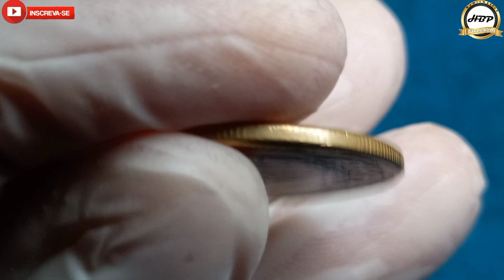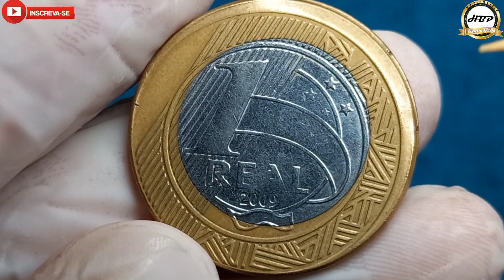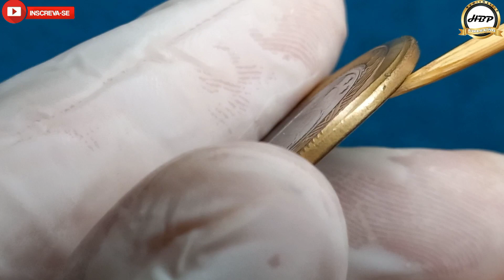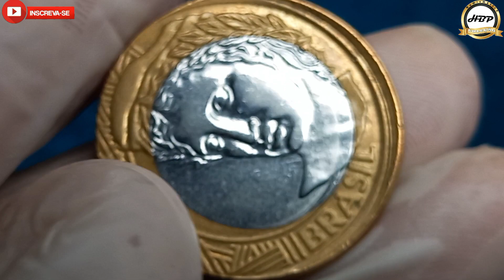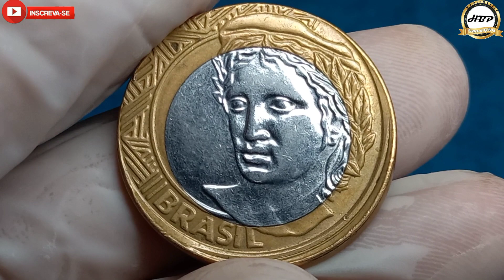Moeda valiosa com tempero especial! 1 real 2009, vale muito dinheiro no mercado numismático.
Olá amigos e amigas seja todos bem vindos ao nosso canal NUMISMÁTICA HBP COLEÇÃO, no vídeo de hoje vamos conhecer uma moeda com a batida descentralizada ou muito popular com efeito boné.
Os desing nesta moeda eles não estão 100% centralizado por causa do momento da cunhagem os discos liso do núcleo e anel entraram fora do centro quando ocorreu o choque entre os cunho parte da moeda ficou sem cunhar deixando esse aspecto de meia lua.